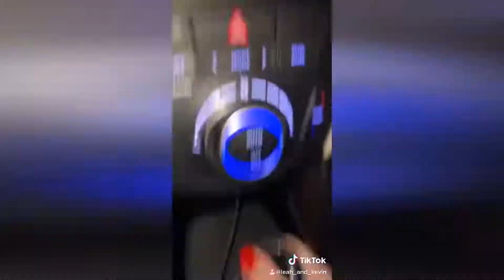cute relationship tiktoks that last for 5 minutes 💖💑